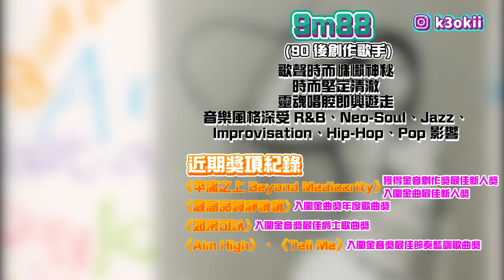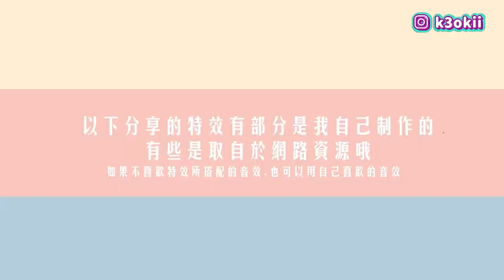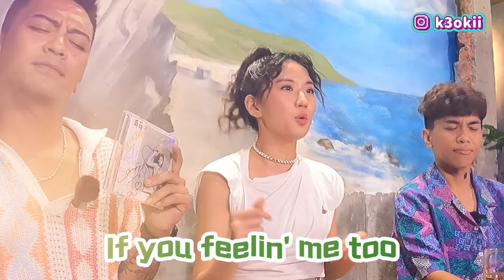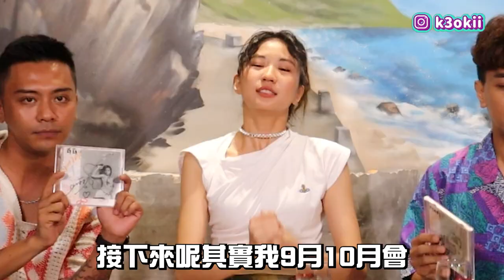與9m88認識十年的勁爆內幕！現場吃CD的實力唱功！ ft. @9m88. ｜阿嘟主義 ｜布萊克薛薛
今天紅什麼來的是 @9m88.
吃CD的女人其實跟我認識10年了啦哈哈哈
結果竟然不小心爆料了到底是怎樣！
9m88 Radio認真好聽
聽起來會一路發！

🌟歡迎加入！一起成為快樂腳的子民